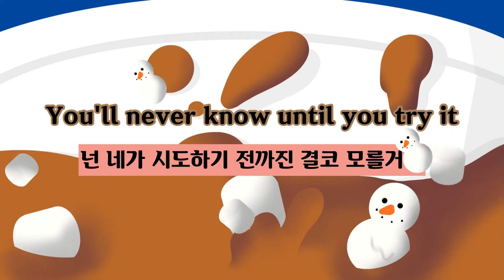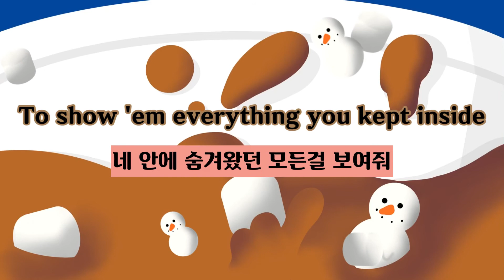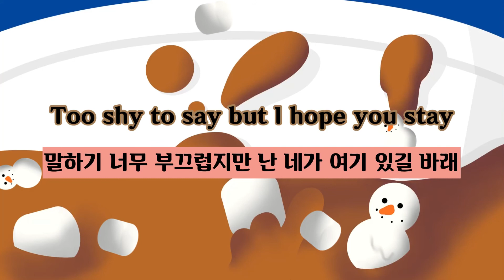크리스마스에 꼭 듣는 노래 빌리아일리쉬 Billie Eilish - come out and play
Don't download my video without permission
불펌금지!